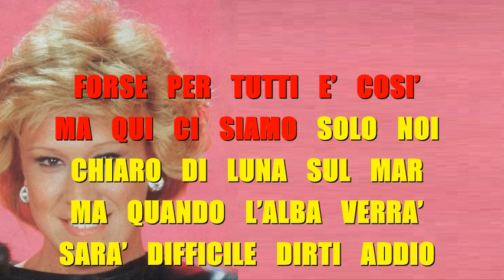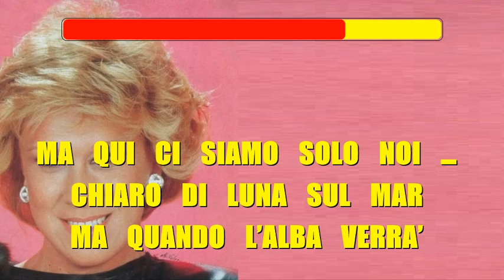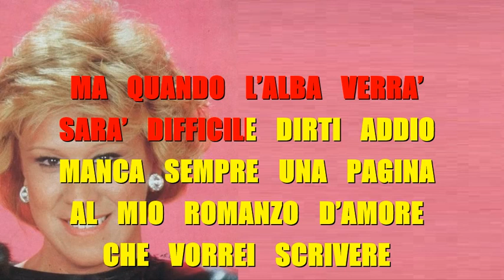DONATELLA MORETTI - CHIARO DI LUNA SUL MARE KARAOKE FAIR USE 1966 base devocalizzata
BASE DEVOCALIZZATA PER KARAOKE